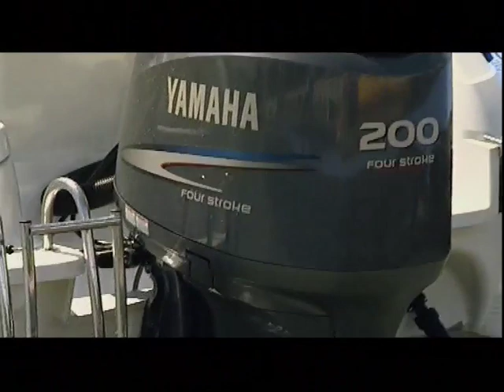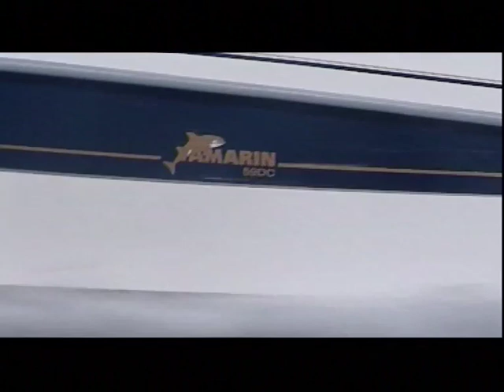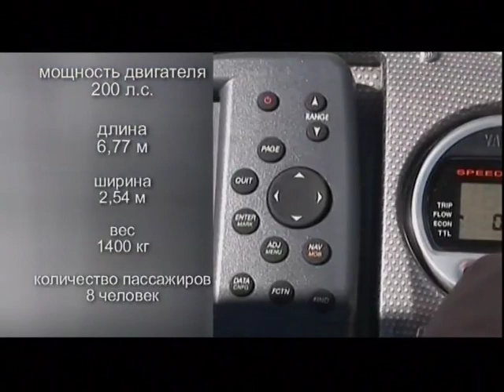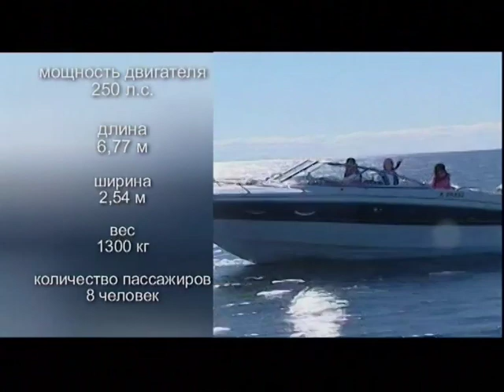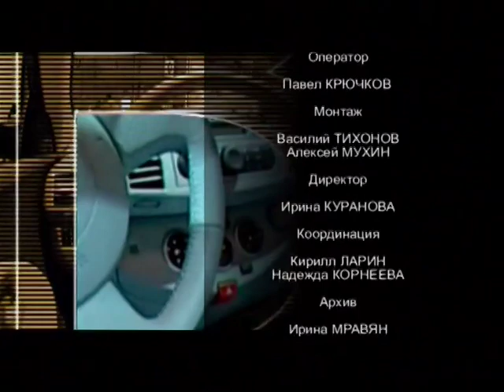Своими глазами - Yamarin (2008)